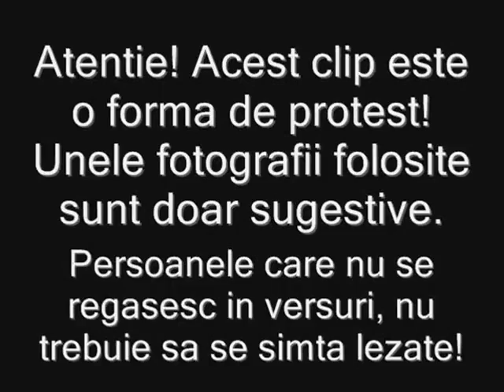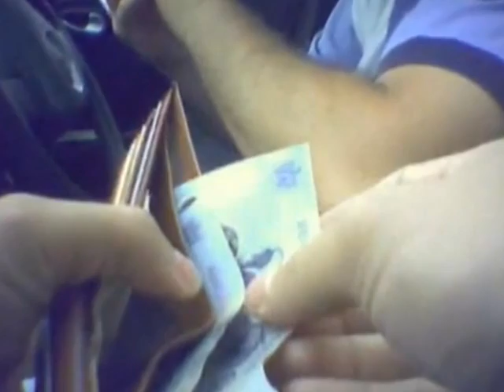Cassa Loco- Nimich (probabil cea mai violenta melodie)